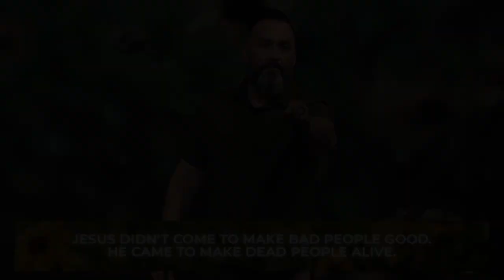Ruins To Resurrection | Easter at Discovery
Jesus did not come to make bad people good, he came to make dead people alive!